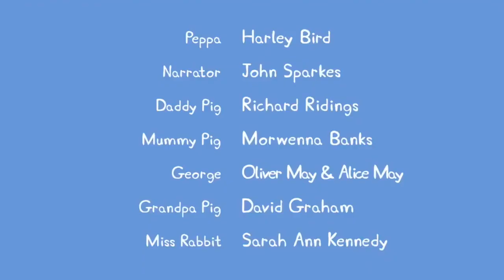Peppa Pig Parachute 🪂 Jump FAIL